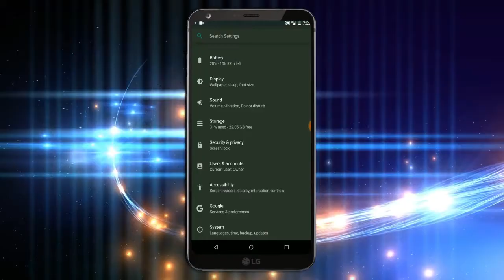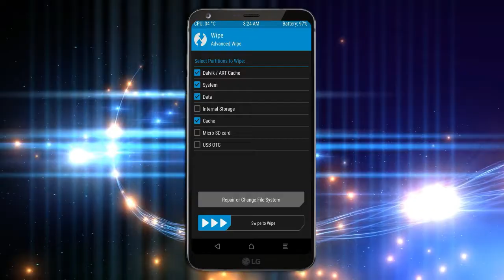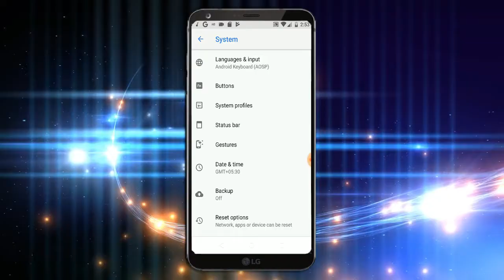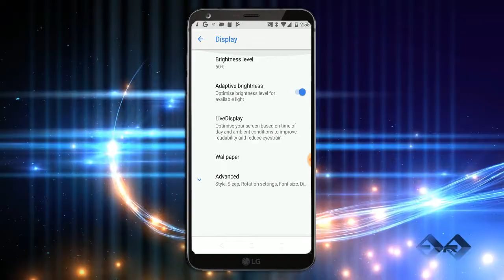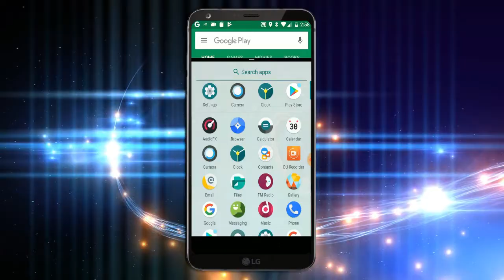How To Update Android Oreo 8.1 in LG G6 (Lineage OS 15.1) Install and Review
Oreo 8.1 LineageOS Custom rom in LG G6, us997 (U.S. Cellular), h870, h872 (T-Mobile), install oreo 8.1 on LG G6, Pure Stock Stable Android O for LG G6, stable volte pure stock rom, nougat to oreo update Download NCS

Lineage OS is based on the Android Open Source Project with extra contributions from many people within the Android community. It can be used without any need to have any Google application installed. Linked below is a package that has come from another Android project that restores the Google parts. Lineage OS does still include various hardware-specific code, which is also slowly being open-sourced anyway.

PRE-REQUISITE:
1. This will work on LG G6 (Don’t Try this on Any other device):
2. Charge your phone up to 80% or 70%.
3. You will lose the original ROM or any CUSTOM ROM if you already installed on your phone. So make sure to Backup your phone using TWRP before doing this step using TWRP or CWM or any Custom Recovery.
4. You can also backup all your apps using Titanium Backup or you can Backup without any Root
5. You must install TWRP or any Custom Recovery on your phone.
7. Download all the Zip files from below and Place it in your phone’s root of internal memory.

Steps to Install Lineage OS 15.1  For LG G6
• First of all, install TWRP Recovery on LG G6
• Download the below Android Oreo Lineage OS 15.1 on to your smartphone.